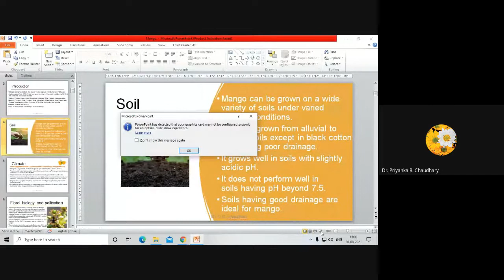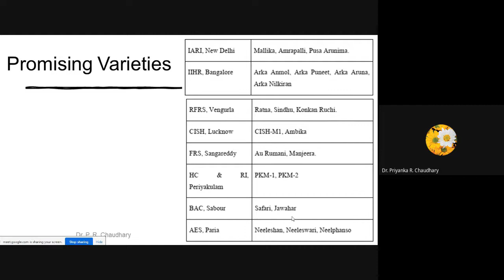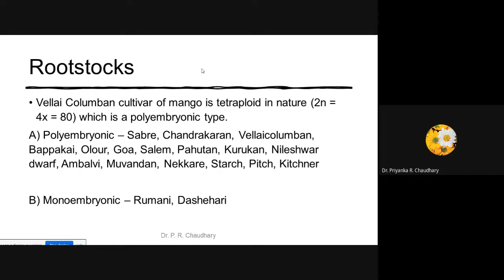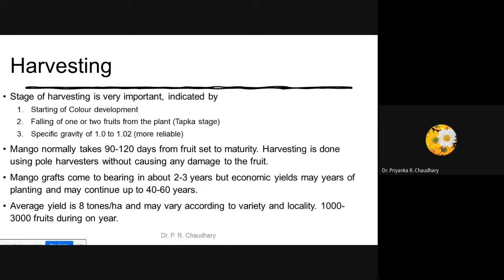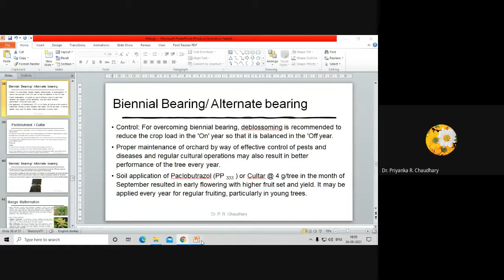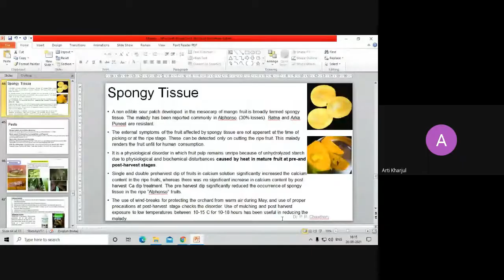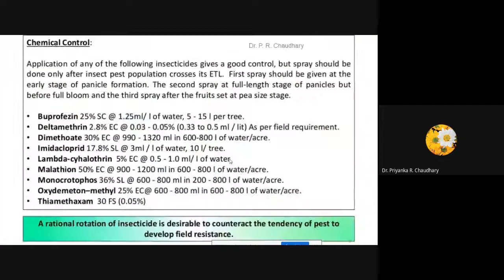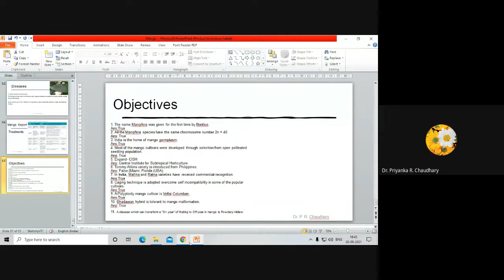Mango cultivation lecture -Dr. P. R.Chaudhary